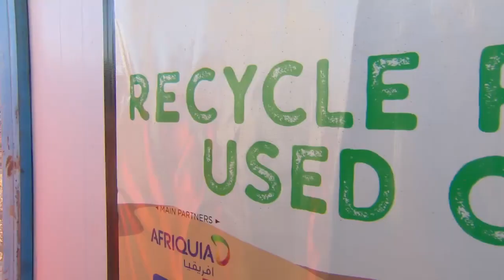Huiles usagées - Rallye du Maroc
Afriquia était aussi présente lors du Rallye du Maroc pour récupérer et recycler les huiles usagées des pilotes, un geste écologique permettant de contribuer à la protection de l’environnement.